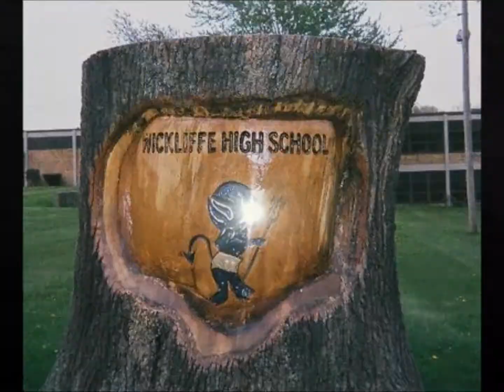"JUST ONCE IN A LIFETIME" by the Wickliffe High School Band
performed by the 1967-68 Wickliffe (Ohio) Senior High School "Blue Devil" Marching Band, directed by Charles Frank.  This arrangment would also be later performed by the 1971-72 group.